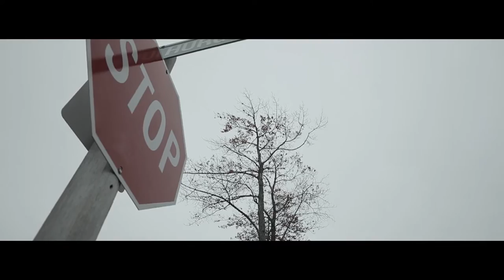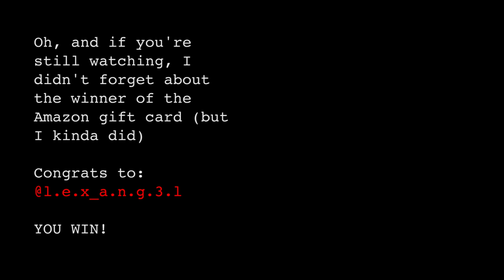Where is Daniel Marchione?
The fate of the vlog is in your hands!

My Gear:

The Best Portrait Lens
Go-To Lens
Nifty Fifty
Professional Studio Audio
Vlogging Mic
The ONLY Tripod You Need
My Big Tripod
ND Filters for Shooting Outside
Clean your Sensor!
My NEW Drone
My Tiny Drone
Camera Slider
The BEST Camera Bag
Best Portable Light